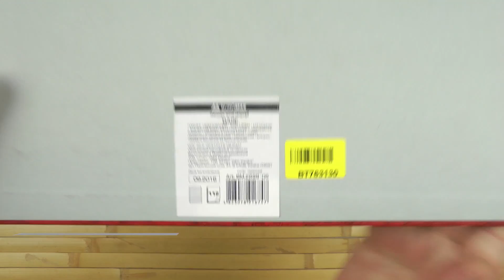Распаковка Buromax Base 326х130 мм из бумвинила на 112 страниц Красный BM.2699-05